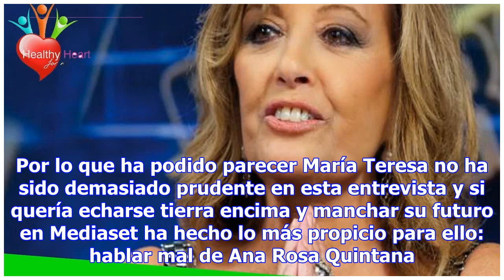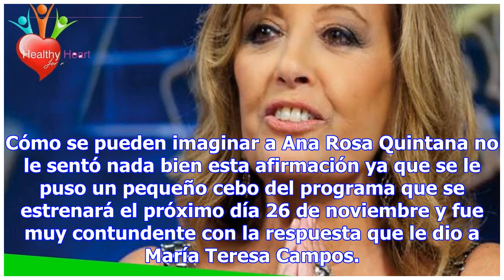La gravísima acusación de mª teresa campos a ana rosa arruina su futuro laboral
Dos de las mujeres más mediáticas de Telecinco han vuelto a enfrentarse. La matriarca del clan Campo...